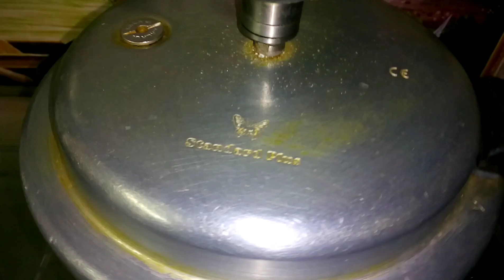ரசம் வைக்க தெரியாதா இதோ தக்காளி சூப் எளிய செய்முறை | Smart Kitchen | Easyway to Shortcut For Soups